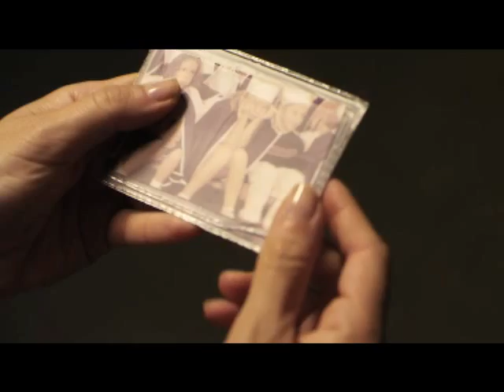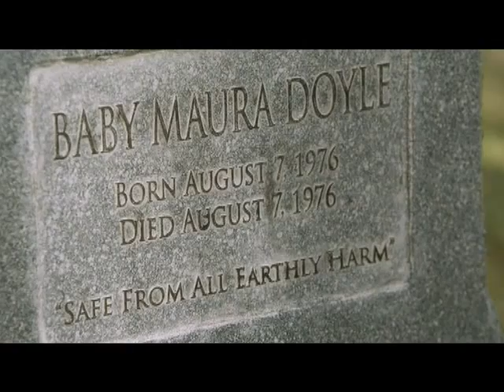Maura Isles & Patrick 'Paddy' Doyle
Leonard Cohen -- Different Sides

Rizzoli & Isles